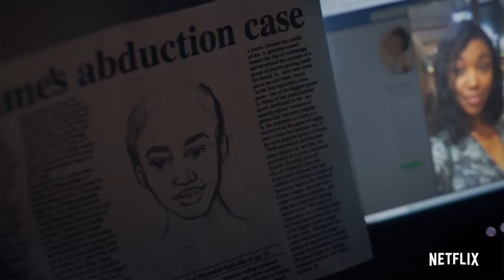BLOOD & WATER (Netflix): Review & Honest THOUGHTS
In this video, I dissect the popular South African show, Blood and Water on Netflix. This is Netflix's second original African web series.
This show trended in many places and rightfully so; it's a delightful piece even if sometimes it suffered from too many plot threads.
There's still no news if it has been renewed for a second season but considering its popularity I'm sure, it would be renewed.

Synopsis
After crossing paths at a party, a Cape Town teen sets out to prove whether a private-school swimming star is her sister who was abducted at birth.

Send me something to open on camera
Sakumono, Tema
Ghana